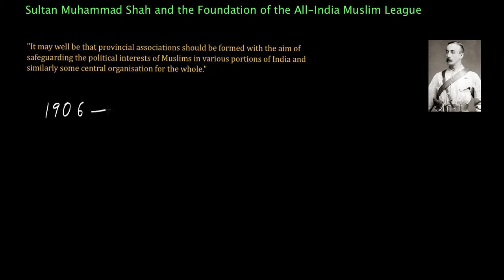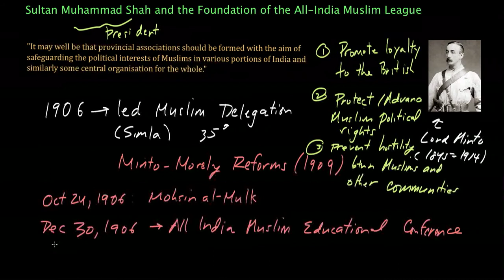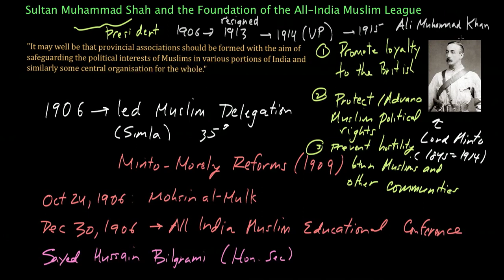Sultan Muhammad Shah and the Foundation of the All India Muslim League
for additional material; the above video was made using this site as a reference. (Accessed 9/27/2012)